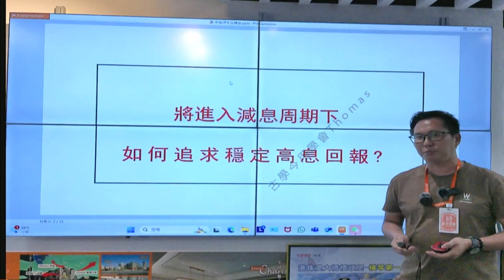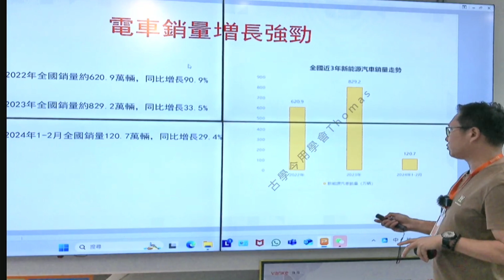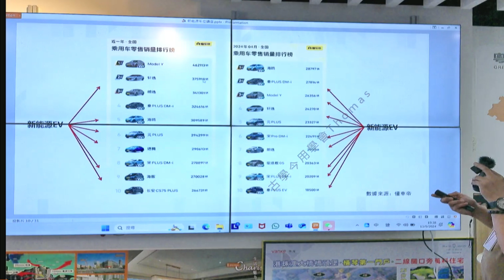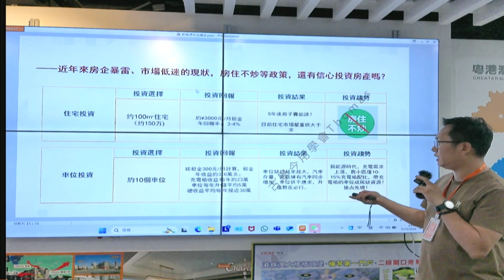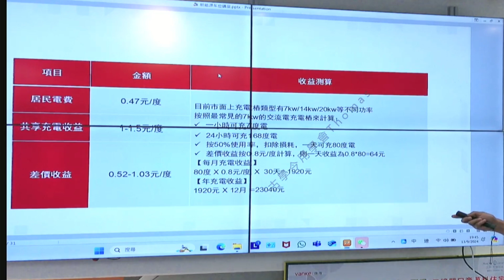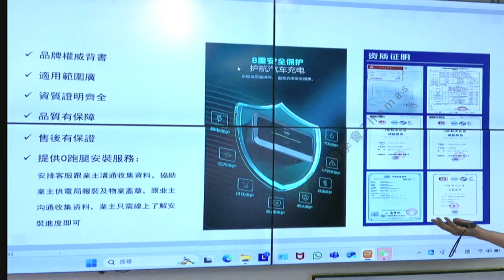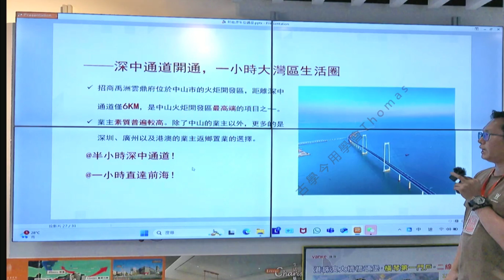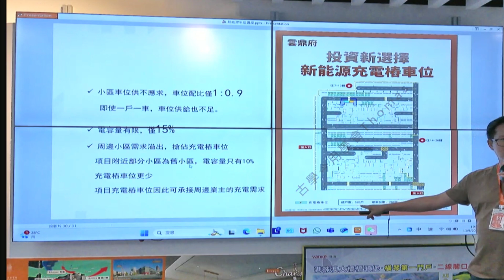古學今用學會_ 秋季講座分享_Part-2_滙升置地_教你投資大陸電車車位回報高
歡迎貴賓留名參觀投資充電樁車位車考察:
trip available every Sat/Sunday! WhatsApp (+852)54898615/68087258
Wechat: jondiu3
 Thanks